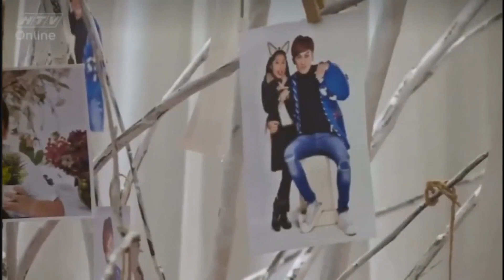Đêm Dạ Tiệc Âm Nhạc_Món Quà Cảm Xúc Mùa 1 Của Ca Sĩ Chí Thiện & Các Học Trò Được Đưa Tin (Năm 2017)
Kỉ niệm Dạ Tiệc Âm Nhạc_Món Quà Cảm Xúc Mùa 1 của Ca Sĩ Chí Thiện cùng các học trò từ những Gameshow "Gương Mặt Thân Quen Nhí & Thử Tài Siêu Nhí" năm 2017.💖💖

(12/12/2017).💖💖

Ps: Nguồn Video: Từ Fanpage Ca Sĩ Chí Thiện.